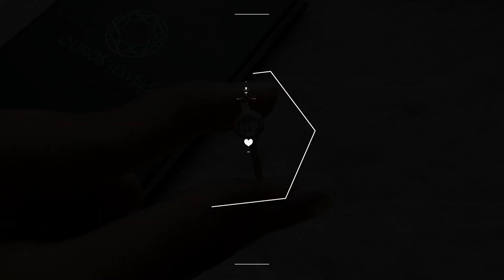Octagon Portrait Cut Solitaire Accent Diamond Ring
Portrait Cut Octagon Lab Diamond Solitaire Accent Ring, Hand Made Antique Cut Diamond Proposal Ring

✤ Diamond Engagement Ring  Making Process in Handmade- Crafted by our experienced team